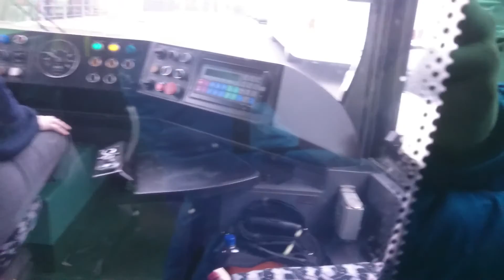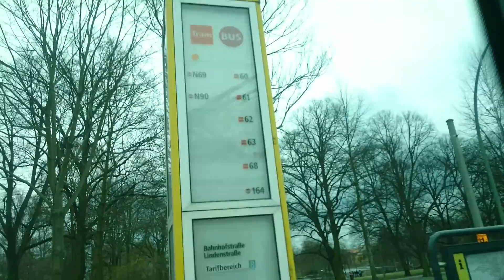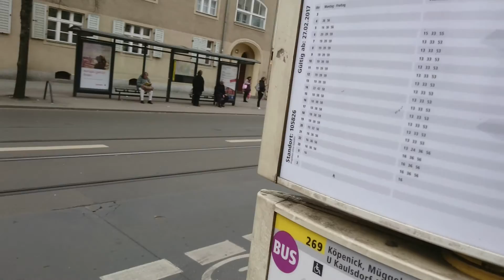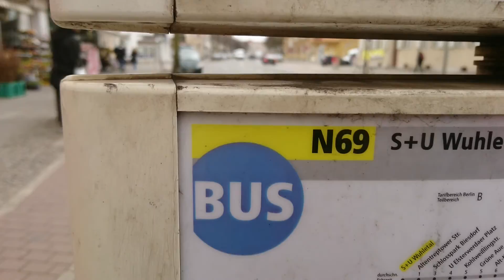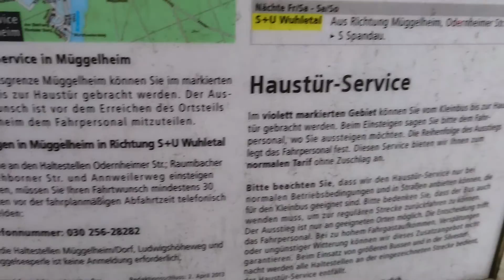Vlog #1 Straßenbahn Linie 63 mit Groudon_HD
BVG Straßenbahn Typ GT6N ZR 2040